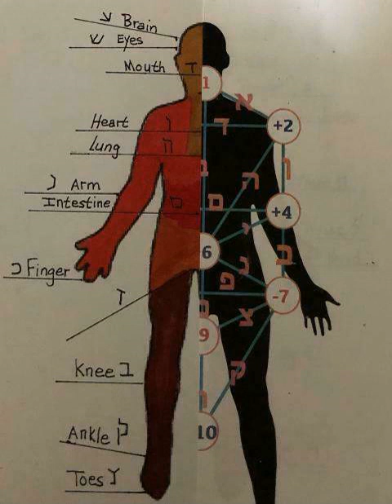02 Track 2 Teaching